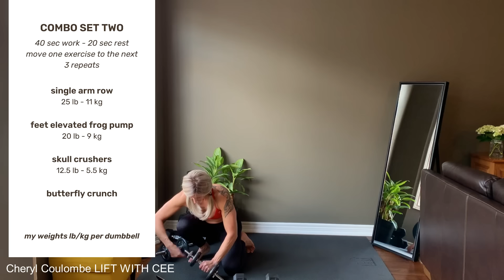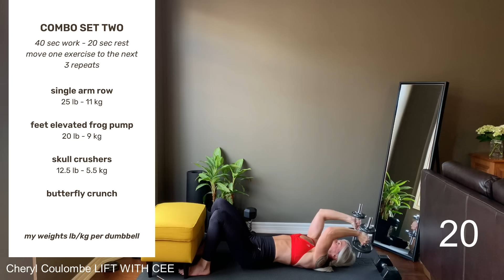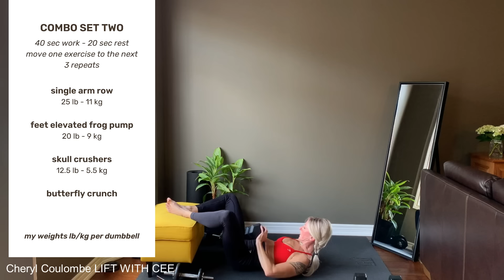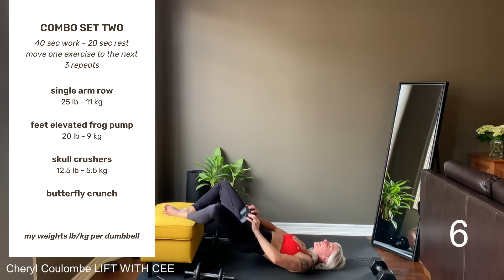DUMBBELL WORKOUT full body weight training at home! [strength & muscle]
30 minute weight training program - using dumbbells at home!  This time-efficient full body strength workout targets every muscle group, combining compound and isolation exercises to maximize strength gains, muscle growth, and fat burning.

This high intensity, low impact workout will also improve overall conditioning. Whether you're coming back to lifting after a break or an experienced lifter, this full body dumbbell workout can be adapted to suit your fitness level.

Here's today's workout routine and the dumbbell weights I use for strength and muscle building...

Intervals are 40 seconds work and 20 seconds rest
Move from one exercise to the next, each combo repeats for a total of 3

1️⃣ COMBO SET ONE
Alternating Arnold press 15lb/6.5kg (my weight per dumbbell for reference only)
Kickstand (single leg) RDL 20lb/9kg
Chest press 20lb/9kg
Biceps curl 15lb/6.5kg

2️⃣ COMBO SET TWO
Single arm row 25lb/11kg
Feet elevated frog pump 20lb/9kg
Skull crushers 12.5lb/5.5 kg
Butterfly crunch (bodyweight)

COOL DOWN

📌 KICKSTAND RDL - weight is on the working leg, the opposite toe rests on the floor just for balance. Tight core, hinge at the hips as the butt travels back and (one or two) dumbbells slide down the front of the working leg. Press hard through the foot to stand up.

📌 FEET ELEVATED FROG PUMP - can be done with or without weight across the hips, can also be done flat on the floor. Press the bottoms of the feet together and let the knees fall out. Squeeze the glutes to scoop the hips up.

📌 BUTTERFLY CRUNCH - bringing the feet together and letting the knees fall out removes any assistance from the hip flexors forcing the upper abs to do all of the work.

Facebook: I’m not on FB, those are fake accounts. I’ll never ask you for $ or message you to join a group.

This is my own personal workout and may not be right for you. If you’re new to exercise or planning on embarking on a new fitness program, you should consult your physician first. All information is intended for your general knowledge and is not intended for use if you are a minor, are pregnant, or have a health condition. Please know that by engaging in any exercise or workout program, you do so at your own risk.